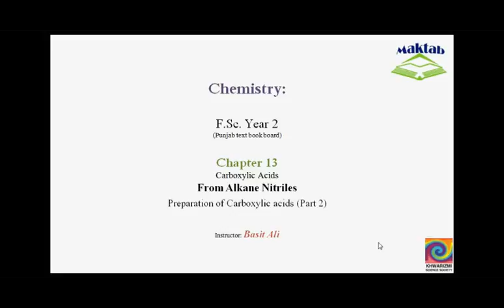FSc Chemistry Book2, CH 13, LEC 3: From Alkane Nitriles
This video lecture from Carboxylic Acids  (F.Sc. second year Chemistry) covers the preparation of carboxylic acids from alkane nitriles or cyano alkanes. The cyanide group behaves similar to carbonyl group and gives Nucleophilic addition reactions. Hydrolysis of a nitriles hence gives a carboxylic acid with a higher number of carbon atom (since carbon of cyanide turns into that of carboxyl group). The detailed mechanism is explained in the lecture. Find more e-learning material and educational video lectures in Urdu at maktab.pk. These videos are free to use for promotional and commercial purpose by keeping the credits to Maktab.